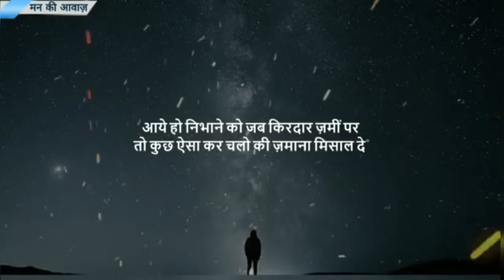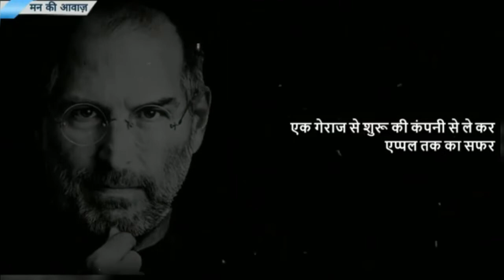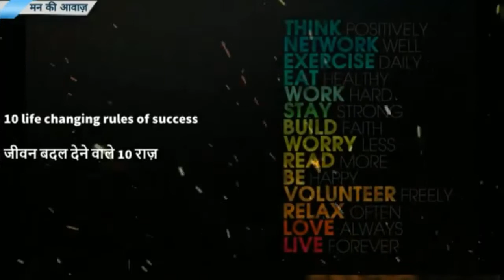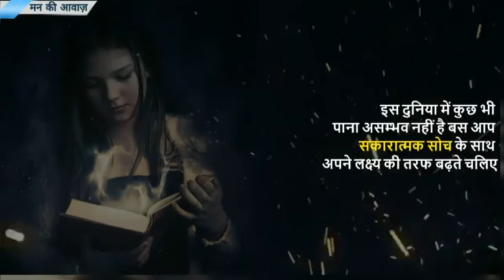पागलपन जरूरी हैं।